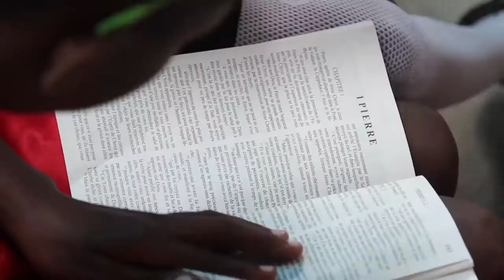Dubedou | The Forgotten Haitian Village | VLP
Docu-Series Trailer

Solcef Nonprofit Organization & Virtuous Lion Productions collaborates to tell the unseen story of families living in Dubedou, a small village just north of Gonaives, Haiti.

For more information and to follow the progress of the production please visit: dubedou.com to join our newsletter and become a sponsor.

This is a Virtuous Lion Production & Tahir Asadullah Lee film.